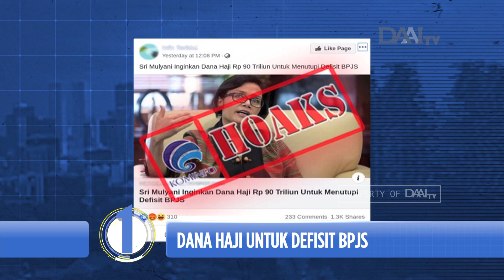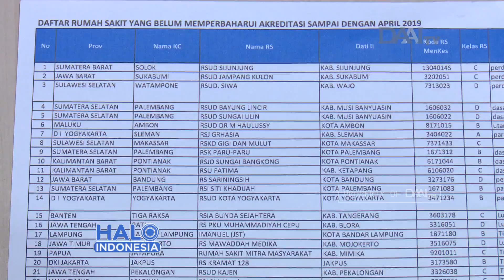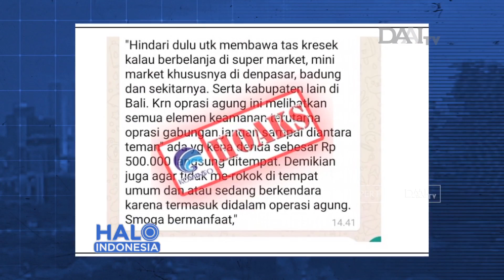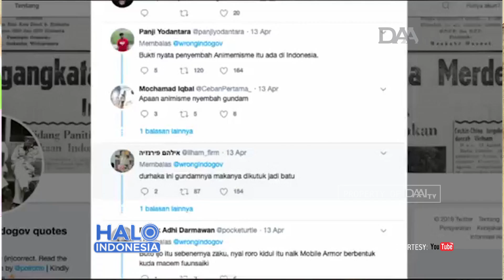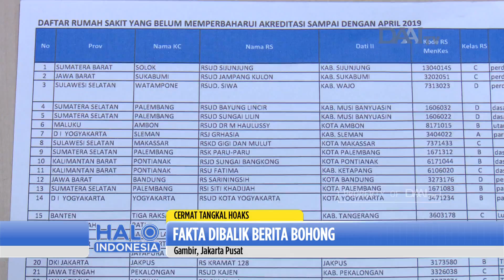Cermat Tangkal Hoaks: Gunakan Plastik Kresek Bisa Didenda 500 Ribu